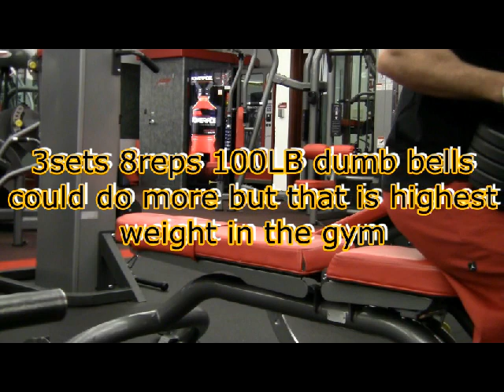chest workout Sponsor Team Force Factor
Chest workout
Pec major Pec minor worked in all the planes of movements